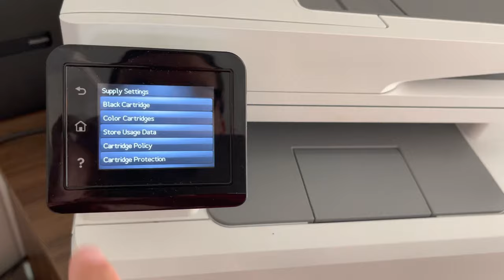Disable Cartridge Protection and Cartridge Policy for HP M282nw M283fdn M283fdw M477dw M477fdw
Disable Cartridge Protection and Cartridge Policy HP Color LaserJet Pro Series M